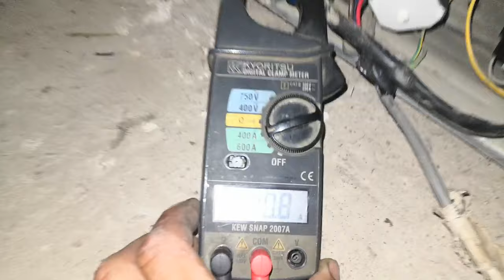كل حاجه في الثلاجة سليمة ولكن لسا بتكون ثلج ❄وينعدم التبريد تحت أولاً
بعد التأكد من سلامة عمل حساس الثلج وحساس الحرارة والسخان والتايمر والمروحه
والصرف أصبح العطل محصورا في الثرموستات لا يفصل